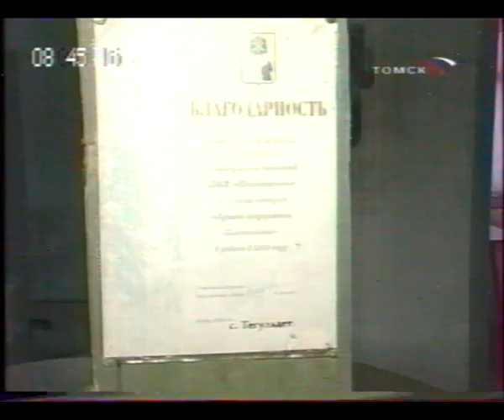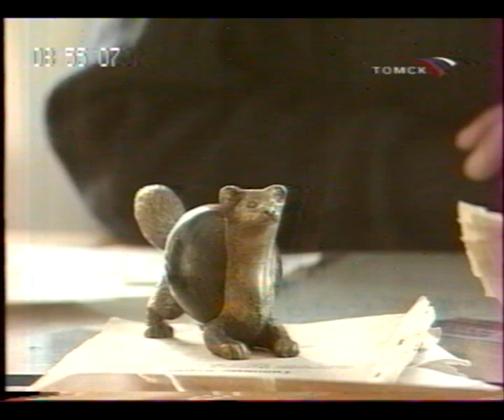Деревня Красная горка (Томская область)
Выпуск передачи "Вести районного масштаба", посвященный деревне Красная горка Тегульдетского района Томской области. Год 2003. Запись обнаружил на VHS-кассете. Решил выложить, так как эту запись в интернете точно не найти.